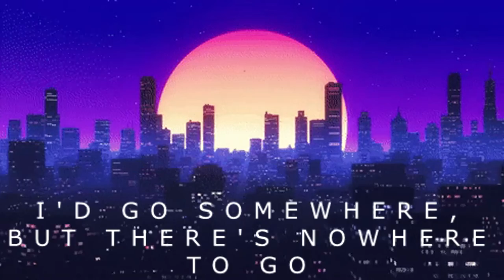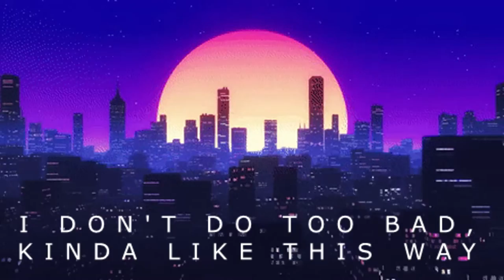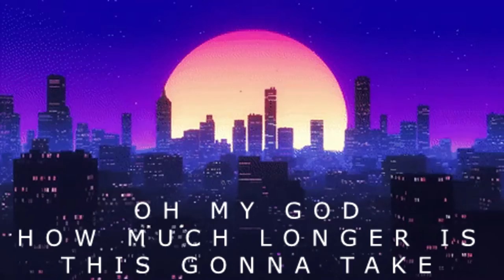MICHAEL CLAY - AWAKE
It has synths,
it has guitar,
it has a sick beat,
it has bass and bass and bass and more bass,
it is catchy,
it is fun :P

Written by Michael Clay
Produced by Michael Clay
Composed by same
Mastered at Soundwerx Bendigo Australia